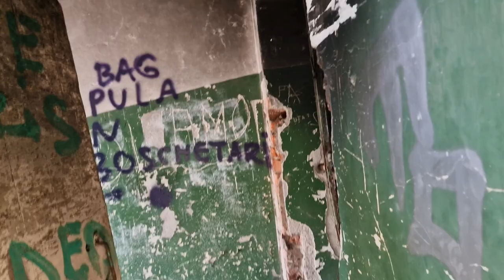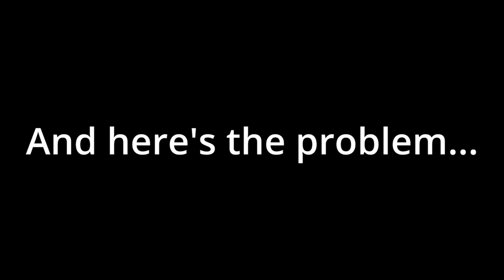Painting in an abandoned Romanian factory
Painting and urbex an abandoned Romanian factory.
at the end of the 19th century Dumitru Marinescu Bragadiru bought a 70 000 square meter property in the middle of Bucharest. In 1895 the factory was built but in 1948 it was nationalized. after the fall of comunism in 1990 the factory was left abandoned, where it remains to this day.